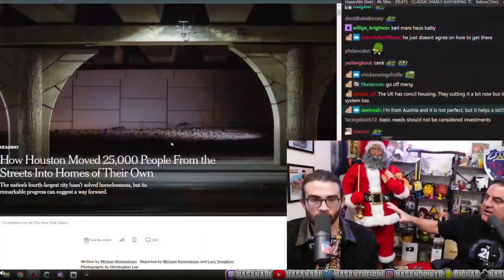The Young Turks Host Debates Hasanabi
Daily videos and updates